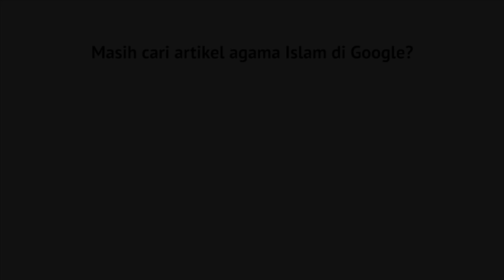Renungan Islami Solusi Semua Masalah Ustadz Adam Bajrey